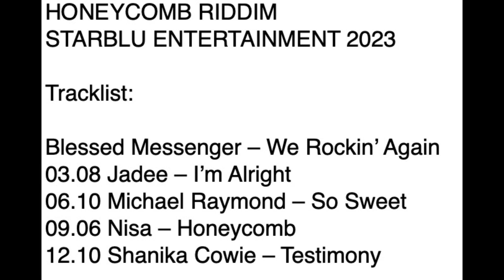Honeycomb Riddim 2023